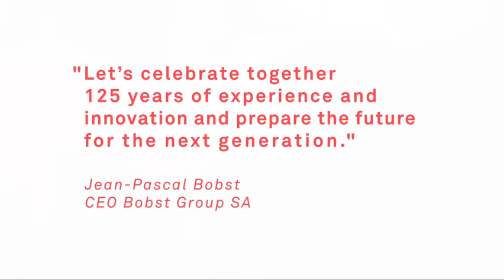125 YEARS : FOR THE NEXT GENERATION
"Let's celebrate together 125 years of experience and innovation and prepare the future for the next generation."
Jean-Pascal Bobst, CEO Bobst Group SA